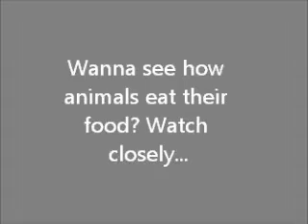How Animals Eat Their Food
hahaha yeah we made our own ! comment what you think